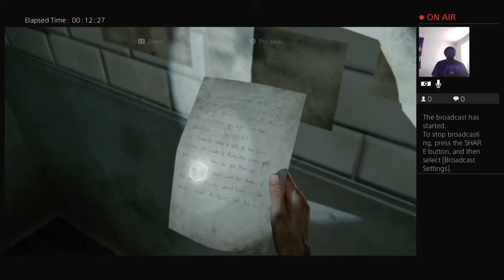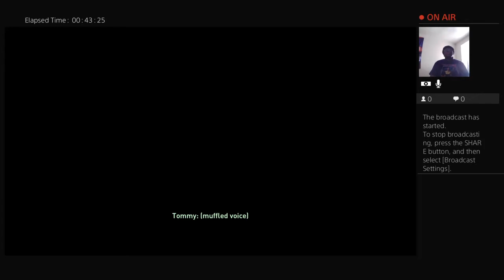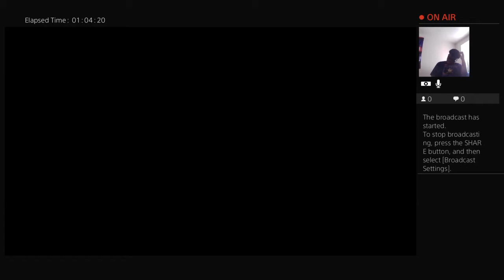I DON'T HIT GIRLS [The Last Of Us Part ll Pt. 6]